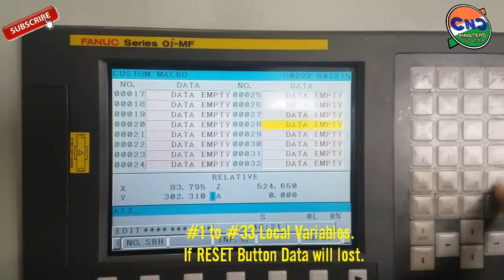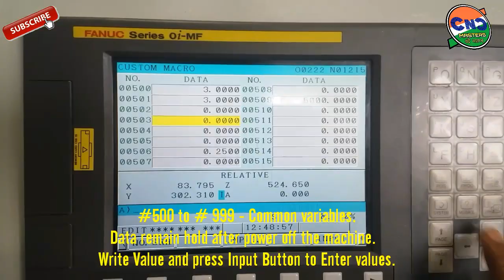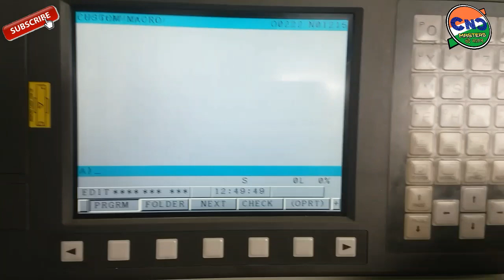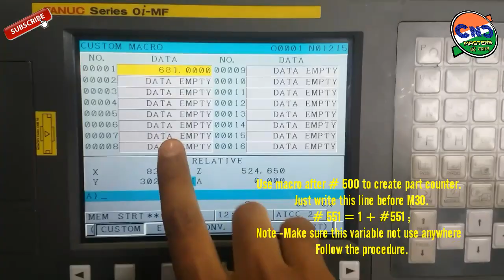Introduction to # Macro Variables in Fanuc Control. CNC PROGRAMMING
Let's learn. It's Skill India Initiative.